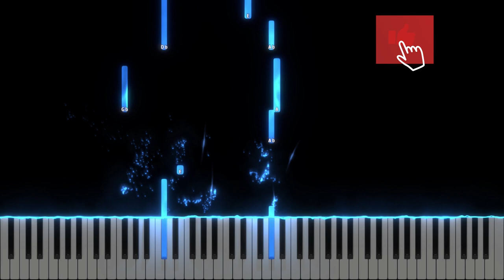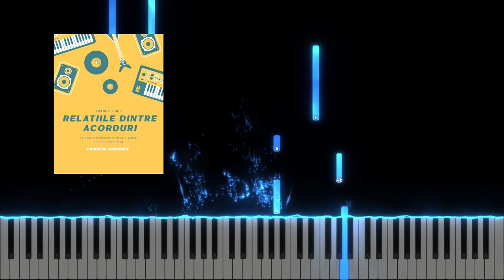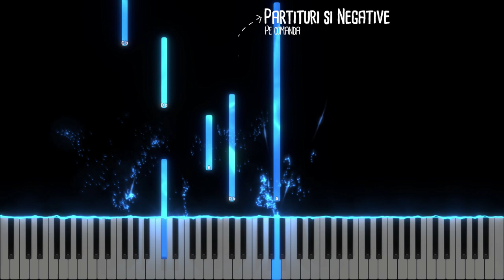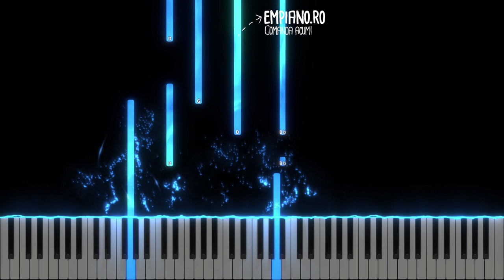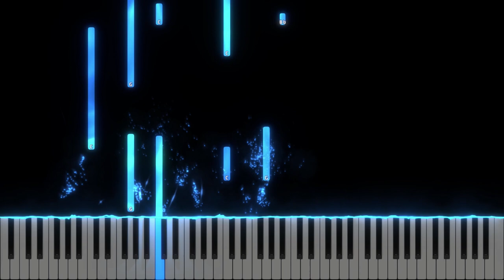Cu toata dragostea - Grupul Ava - Instrumental Pian - Negativ Pian - Tutorial pe comandă